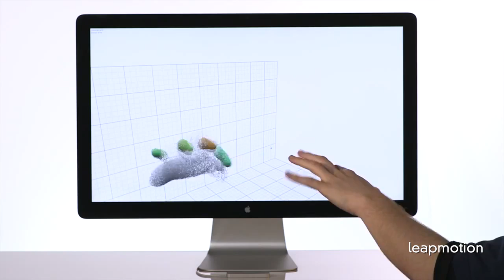Leap Interface Device Eliminates Need for Mouse, Keyboard and Touchscreen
The new Leap Interface / Input Device will eliminate the need for keyboards, mice and touchscreens.  It's like something straight out of "Minority Report" or "Iron Man," but instead of saving the world, the Leap can be used for surfing the web, gaming and art. It will sell for $70, and with a price like that, Patrick Jones says it'll be hard to get.